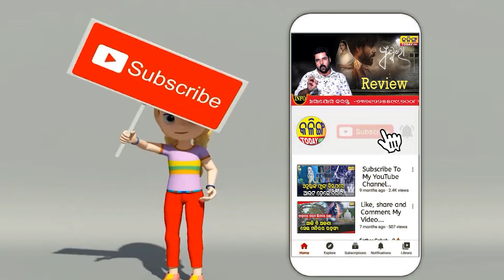BJD WILL WIN 130 SEAT BECAUSE OF BJP